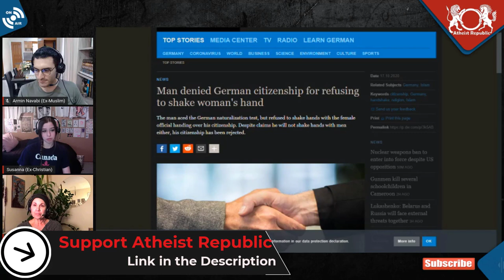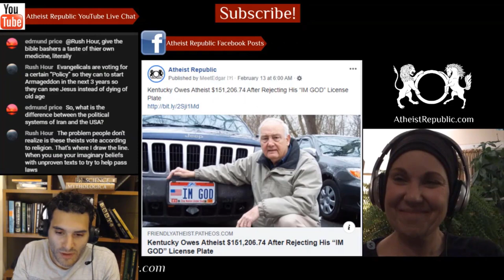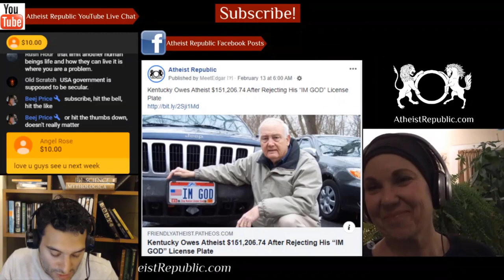Muslim Man Denied German Citizenship for Refusing to Shake Woman's Hand 😮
A German court recently ruled that a Muslim man who refused to shake a woman's hand should not receive German citizenship. The Lebanese doctor, who came to Germany in 2002, said he refuses to shake women's hands for religious reasons. The Administrative Court of Baden-Württemberg ruled that a person who rejects a handshake due to a "fundamentalist conception of culture and values" due to seeing women as "a danger of sexual temptation" was rejecting "integration into German living conditions." The doctor applied for citizenship through naturalization in 2012 and passed the naturalization test with the best possible score. However, he was not granted citizenship due to his refusal to shake hands with the female official at the naturalization ceremony in 2015. The German court found that anyone who refuses to shake hands on gender-specific grounds is in breach of the equality enshrined in the German constitution.

Source: Muslim man denied German citizenship for refusing to shake woman's hand
Location: Germany